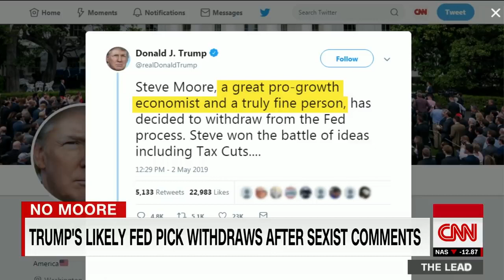Sarah Sanders slams Dems as Barr skips House questioning